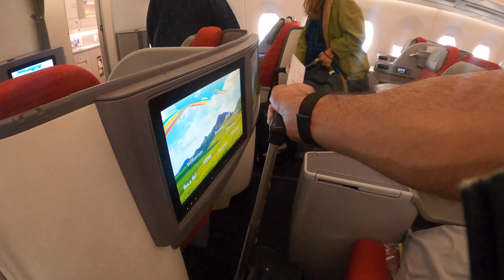Paid Two Lakh Rupees to fly out of the Best Airport in Africa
Dil Se Desi vlogs - Sharing my life and other stories from Africa.

In this episode:- Flying out of the best Airport in Africa. Travelling from Cape Town to the Republic of Cameroon.

About Health Gossip & Beyond - I am working in the Global Public Health space, and passionate about making movies and sharing stories. Health Gossip & beyond is a bilingual channel (English and Hindi), where I am creating content around travel, health and other topics. Goal is to :- Engage, Entertain, and Communicate the message around happy - healthy life.